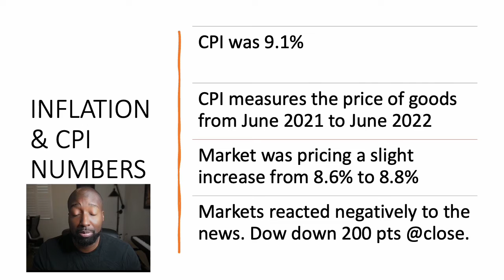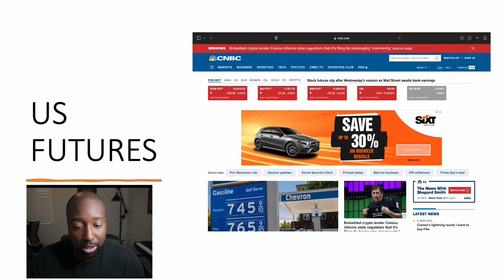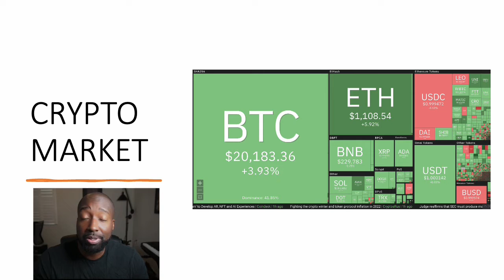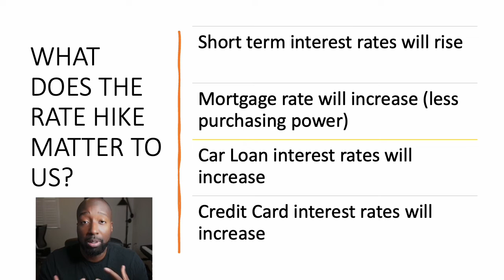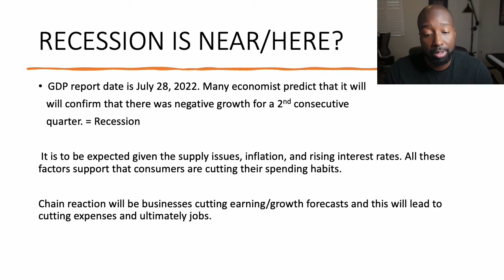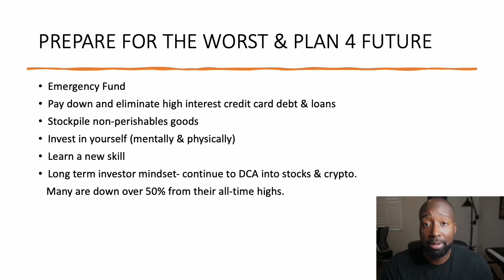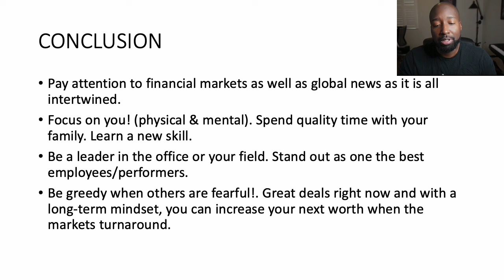HUGE OPPORTUNITY! High CPI number means great deals on blue chip stocks & crypto